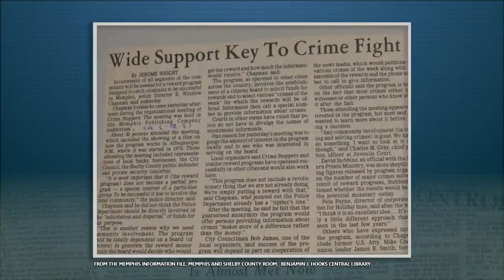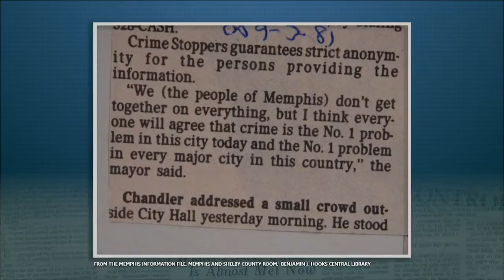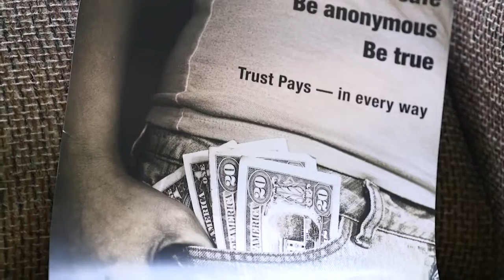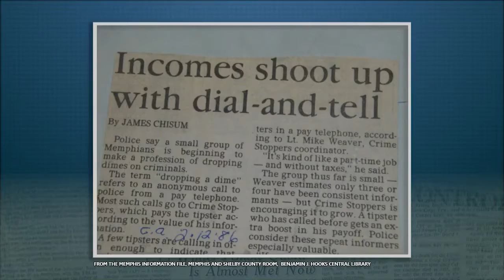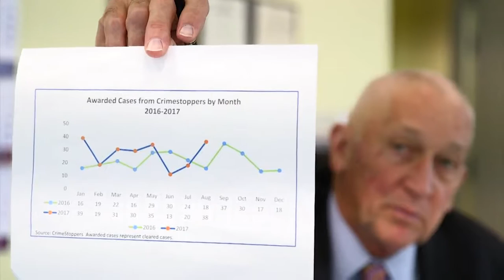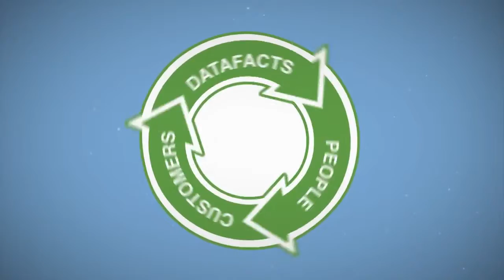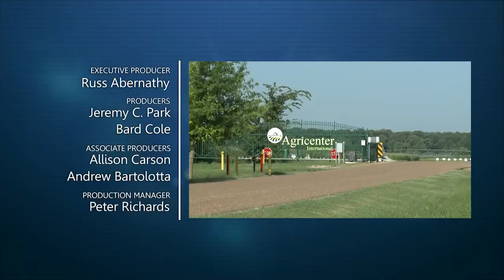The Spark October 20, 2017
A Helpful Resource is the theme of The SPARK October 2017. Jeremy Park interviews John Butler, president of Agricenter International, a local leader in agricultural research, education,.

1st spark for Grand Vira during the introductory Flash Gala.

October QRIS/Spark Revision Ad Hoc Meeting.

Днес Боян Бакърджиев ни разказва за новата услуга Spark за споделена мобилност в София!